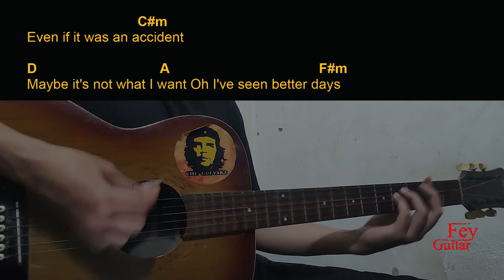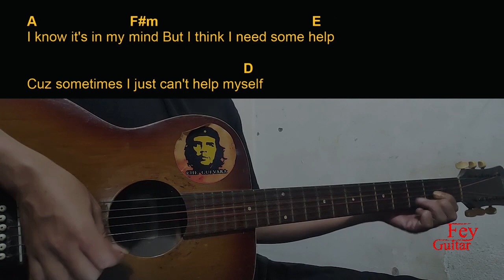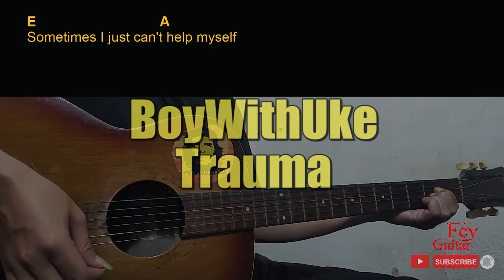BoyWithUke - Trauma Guitar Chords cover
Song : BoyWithUke - Trauma

Original Song Link :

Semoga Bermanfaat